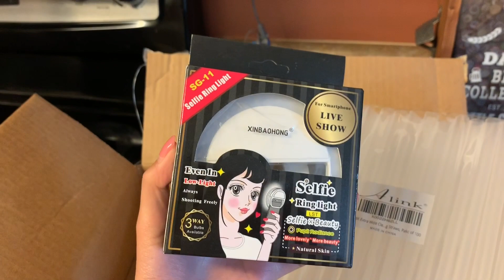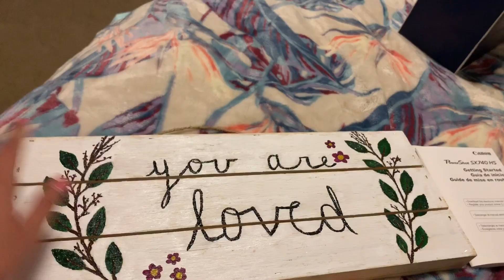it's my 20th birthday!!! | birthday vlog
i turned 20 yesterday and this is how my day went :) super grateful i got to spend another birthday with the ones i love.

2-0 what it do babyyyyyy

also just wanna point out that the video is 6:27 long and my bday is on 6/27 craaaaazyyyyy